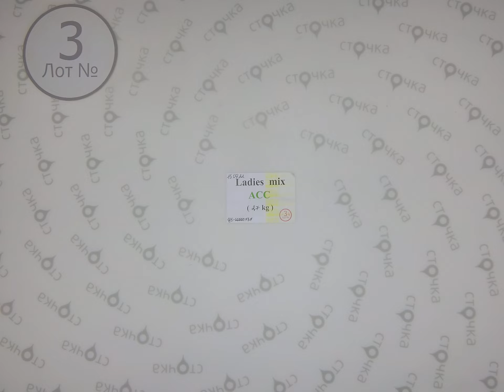LADIES mix ACC 3, Цена за кг : 11.9 евро, сток одежда оптом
LADIES mix ACC (Лот № 3)
Микс женских аксессуаров (сток)
Страна: Германия
Демисезон
Цена за кг.: 11.9 евро
Цена за мешок: 32.13 евро
Цена за ед.: 1.46 евро